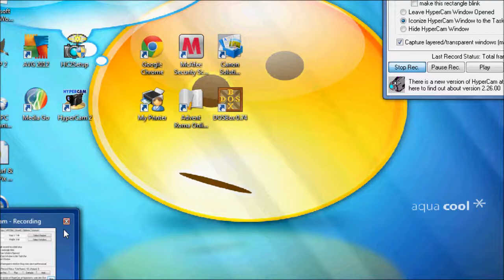Fifa 12 FUT (brazil squad)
my brazil squad